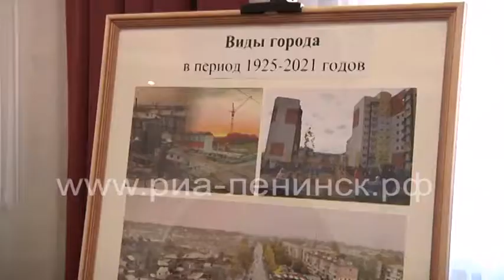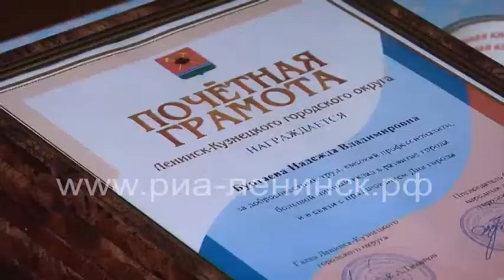Двойной праздник для ленинск-кузнечан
В канун Дня России ленинск-кузнечане отмечают день рождения города. В честь этих двух событий во Дворце культуры и искусства состоялось торжественное собрание. Горожан с двойным праздником поздравили председатель правительства - первый заместитель губернатора Кузбасса Вячеслав Телегин и глава города Константин Тихонов.